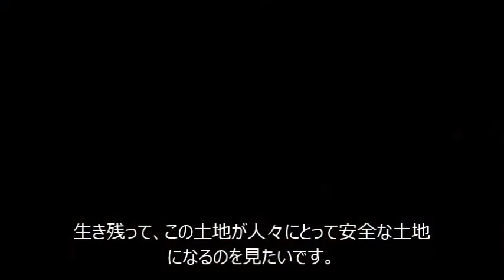サハラのマリアム Mariam of the Sahara [Japanese]